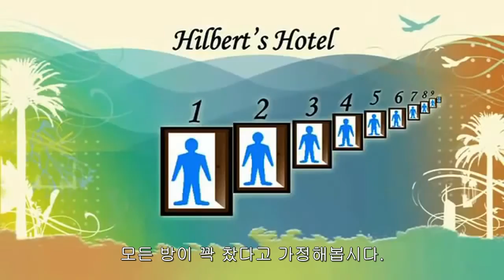[크레이그] 시작점 없는 영원한 우주는 가능한가?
▶On the road to Damascus는 여러가지 브랜딩 사이트를 가지고 있는 온라인 선교단체입니다.
이 단체는 여러분들의 후원을 통해 운영됩니다.

1. 모든 존재하기 시작한 것에는 원인이 있다.
2. 우주는 존재하기 시작했다.
3. 그러므로 우주에는 원인이 있다.

칼람 우주론적 논증의 2번 전제에 대한 근거에는 2가지 측면의 접근이 가능하다.
1. 빅뱅 이론과 열역학 제 2 법칙 등의 과학적 근거
2. 힐버트 호텔 등의 철학적 근거

본 영상은 칼람 우주론적 논증의 2번째 전제에 대한 철학적 근거로서 힐버트 호텔을 소개하고 있다.

이 채널은 Christian Apologetics, 즉 기독교 변증에 관련된 자료들을 다룹니다.

1. 일차적으로 신앙인들의 지적 갈등과 고민, 문제들을 해결하기 위해
2. 하나님에 대해 궁금한 무신론자나 불가지론자 분들을 위해서
3. 번역된 기독교 변증 자료가 부족한 한국 사정에 조금이나마 보탬이 되고자 만들어졌습니다.

맹목적인 공격이 아니라 건설적인 대화를 원하신다면 무신론자분들도, 불가지론자분들도 언제나 환영합니다.